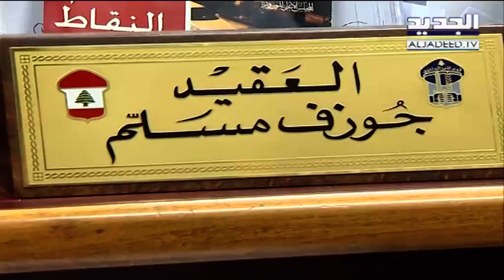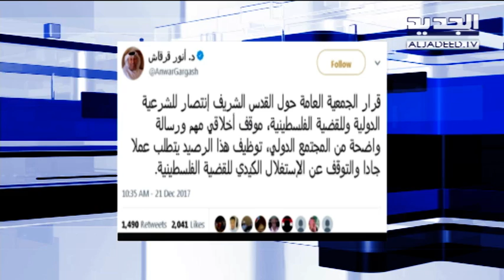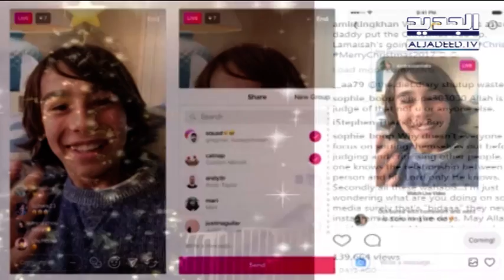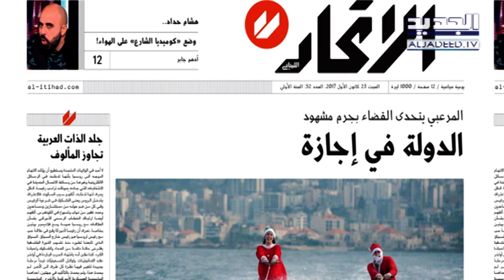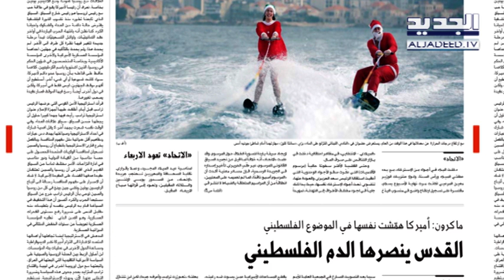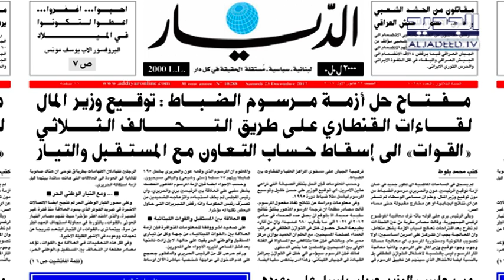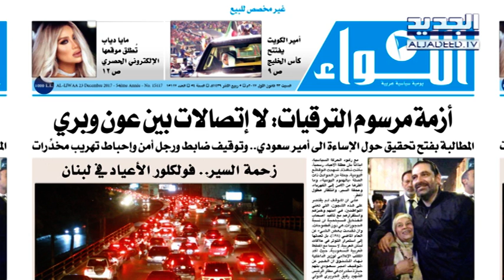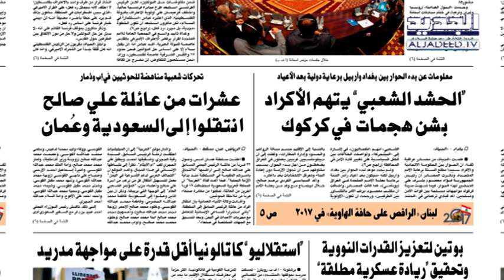نشرة الاخبار الصباحية 23-12-2017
نشرة الاخبار الصباحية  ليوم السبت 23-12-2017 مع ميشا جاويش من قناة الجديد